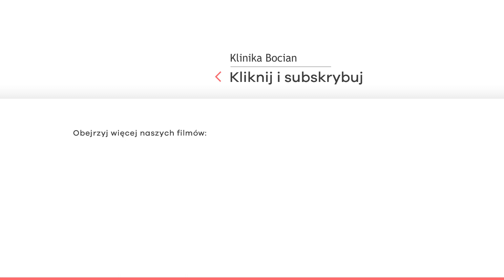In vitro – historia o sile wiary i szczęściu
Posiadanie dzieci sprawia, że ,,każdy dzień przynosi jakieś nowe odkrycia’’. Oglądanie jak rosną, uczą się chodzić czy nawet uśmiechają, jest dla rodziców – zwłaszcza tych, którzy musieli przejść in vitro – niezwykłym darem losu.
Rodzicom Very i Vovy również było dane doświadczyć tego niezastąpionego uczucia po wielu trudach na drodze leczenia niepłodności.

Zapraszamy do wysłuchania historii o sile wiary i szczęściu, które można znaleźć w zwyczajnej codzienności.

➡️ Zachęcamy także do zaobserwowania naszego profilu na Facebooku i Instagramie, gdzie pokazujemy efekty pracy Kliniki Bocian: